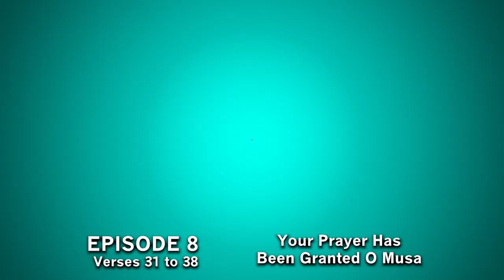08 - Your Prayer Has Been Granted O Musa | Tafseer of Surah Taha - Shaykh Sulaiman Moola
Tafseer of Surah Taha
Shaykh Sulaiman Moola

Episode 8
Your Prayer Has Been Granted O Musa

A Sulaiman Moola Production